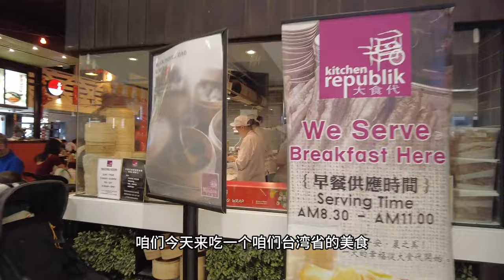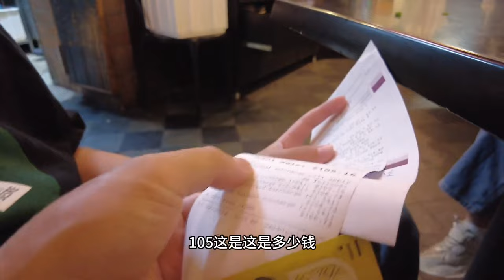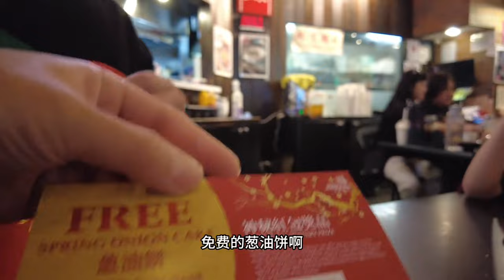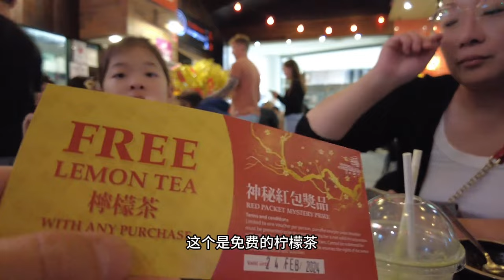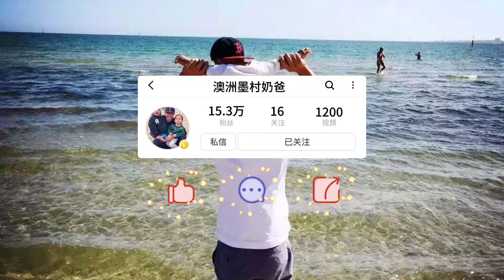澳洲春节气氛浓，大年初一看舞龙，感觉和在国内过年差不多吧